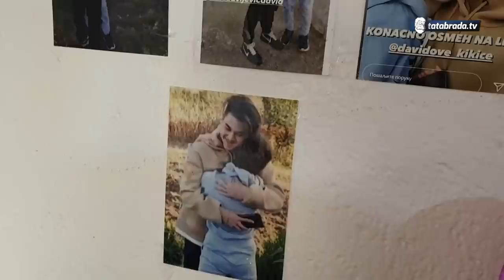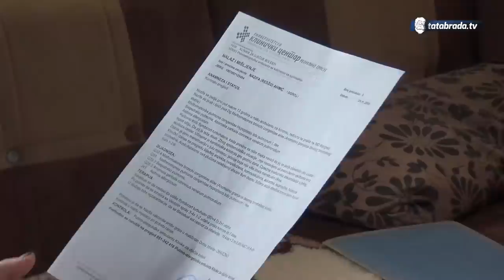Djevojčici Nazifi i njenoj porodici dobri narod ispunjava snove - tatabrada.tv